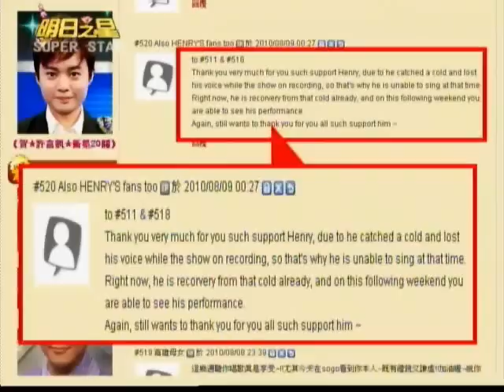120幕後花絮-百萬關主許富凱精采回顧VCR-PART2.wmv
120幕後花絮-百萬關主許富凱精采回顧